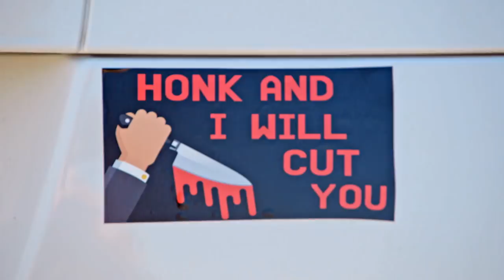Meet the Grazianos | Marriage Boot Camp: Family Edition | WE tv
Mob Wives star Renee Graziano along with her sisters Lana Graziano Zanococchio and Jennifer Graziano search for empathy and mending. Don't miss Marriage Boot Camp: Family Edition Fridays at 9/8C!

This season, four celebrity families with relationships on the verge of collapse enter Boot Camp and must decide whether to mend or end their toxic ties forever. For the stars from Mob Wives (Renee Graziano), Real Housewives of Beverly Hills (Brandi Glanville), Love and Hip Hop (Jim Jones) and Teen Mom (Amber Portwood) their strength will be tested when they all reside under one roof in an all-new season of Marriage Boot Camp: Family Edition!